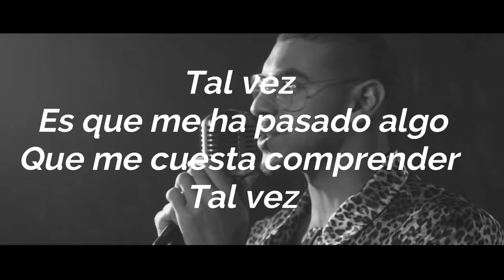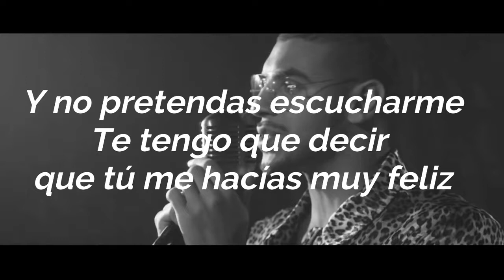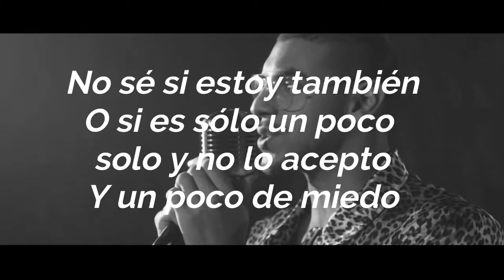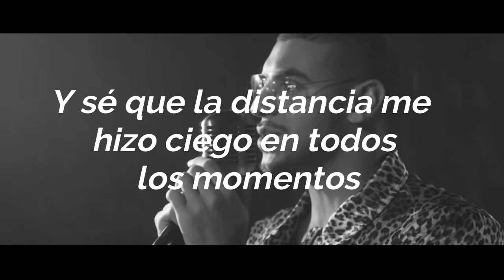Manuel Medrano - Si Pudiera [Letra]